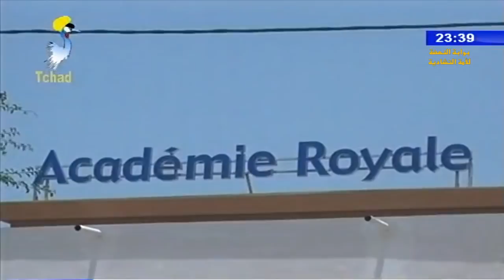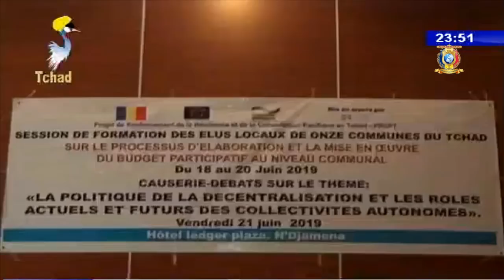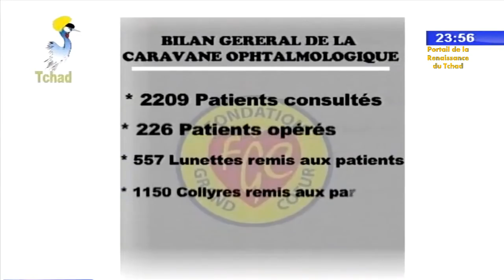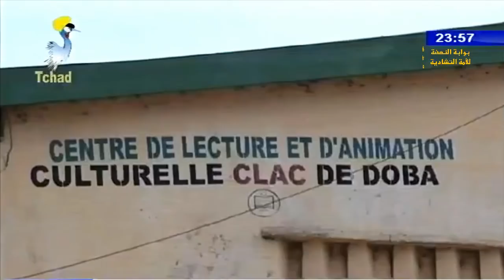LE JOURNAL DU TCHAD DIMANCE 23 JUIN 2019 AVEC ACHTA ABAKAR HASSABALLAH ET L'INVITÉ DU J.T